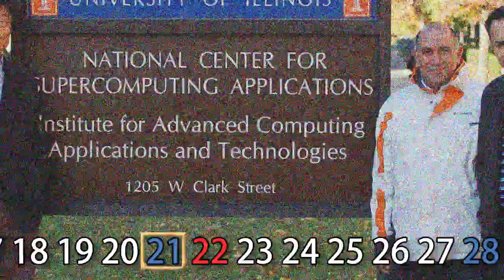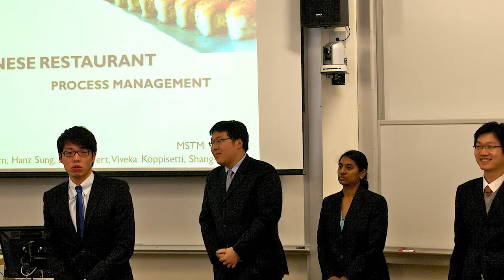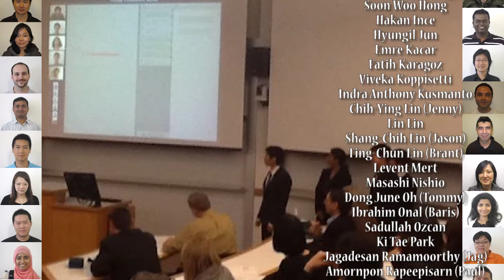MSTM Graduation Video 2012 - Advancement Track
MSTM